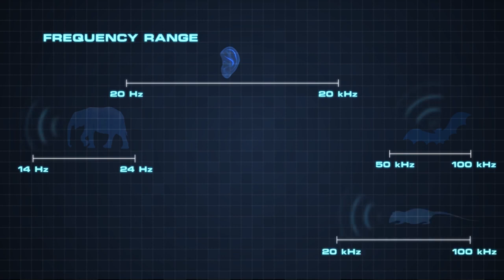Смеются ли животные? Наталья Носова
Могут ли смеяться животные и похож ли их смех на смех человека? Какие бывают виды смеха и почему мы не можем сами себя пощекотать? Рассказывает Наталья Носова, заведующая сектором работы со школьниками Дарвиновского музея.